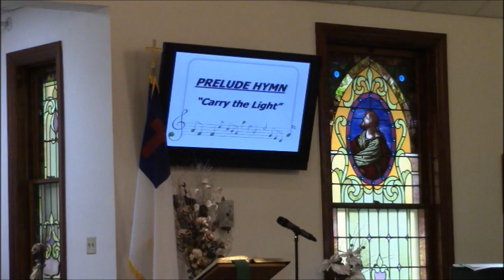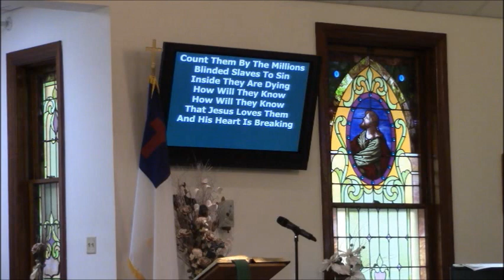SNYDER’S UMC HYMNS FEB 5, 2023 CVLI#504378519 / CCLI#1069269